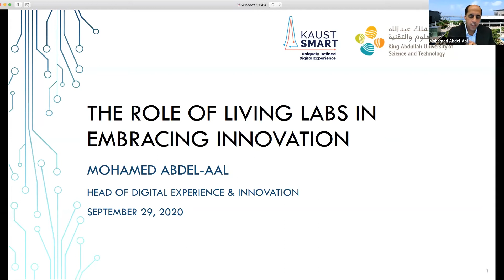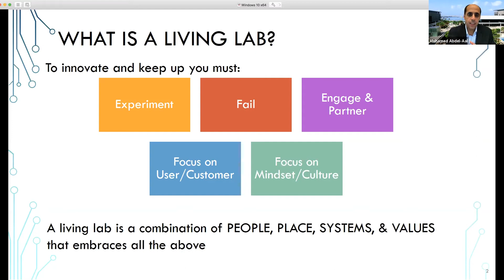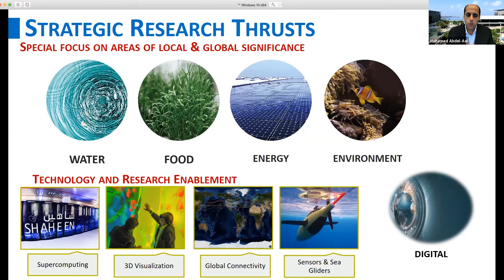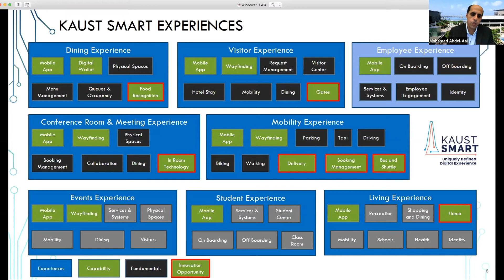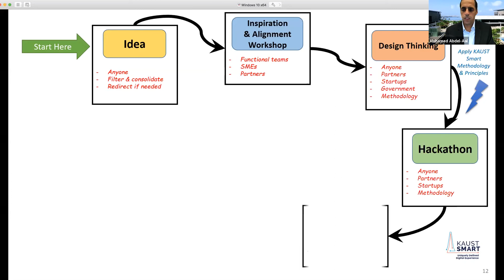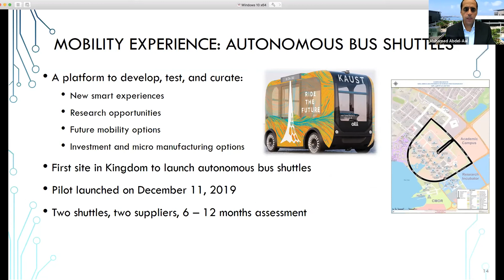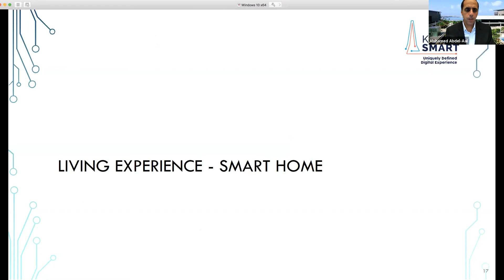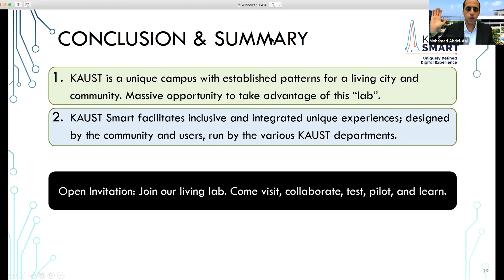Role of Living Labs in Fostering Innovation | Mohammed Abdel Aal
Mohammed Abdel Aal - Head of Digital Experience &amp; Innovation, ‘KAUST Smart’, KAUST

Mohammed Abdel-Aal spoke about KAUST’s mission to use digital technology to enhance people’s experience while working, living and studying. Mohammed’s presentation focused on looking at experiences from an innovation and user perspective.